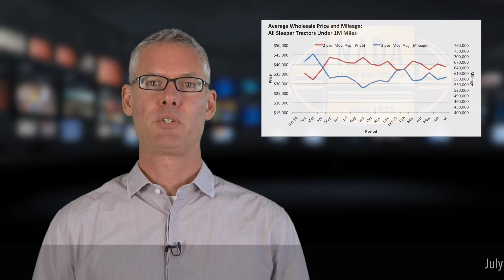September 2015 Used Commercial Truck Market Update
Chris Visser, senior analyst of commercial trucks at the Used Car Guide division of J.D. Power, takes you through how the used commercial truck market performed during August.